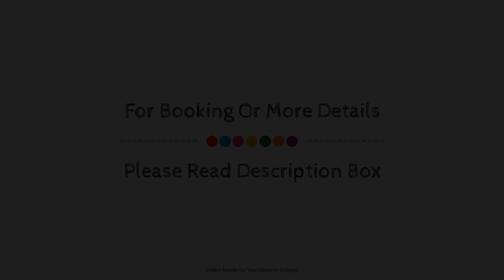Hotel Stadt Aurich, Germany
About Property:
Set in a prime location of Aurich, Hotel Stadt Aurich puts everything the city has to offer just outside your doorstep. The hotel has everything you need for a comfortable stay. Free Wi-Fi in all rooms, 24-hour front desk, room service, meeting facilities, restaurant are there for guest's enjoyment. Each guestroom is elegantly furnished and equipped with handy amenities. Entertain the hotel's recreational facilities, including sauna, children's playground, garden. No matter what your reasons are for visiting Aurich, Hotel Stadt Aurich will make you feel instantly at home.
Searching For
1. Hotel Stadt Aurich
2. Hotel Stadt Aurich Virtual Tour
3. Hotel Stadt Aurich Rooms
4. Hotel Stadt Aurich Amenities
5. Hotel Stadt Aurich Videos
6. Hotel Stadt Aurich Offers
7. Hotel Stadt Aurich Deals
Audio Credit:
Track Title: Reasons To Hope
Artist: Reed Mathis